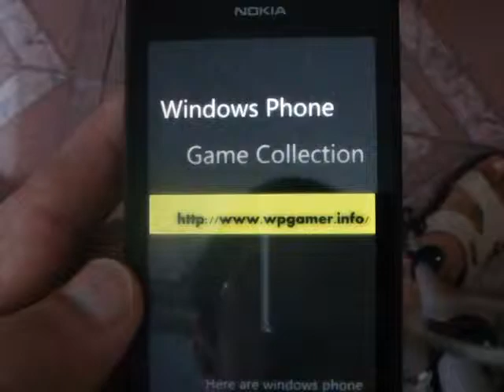Windows Phone Game Road Blazer lite Review